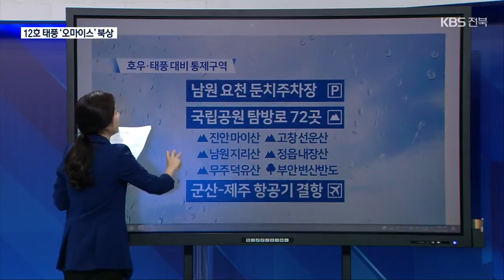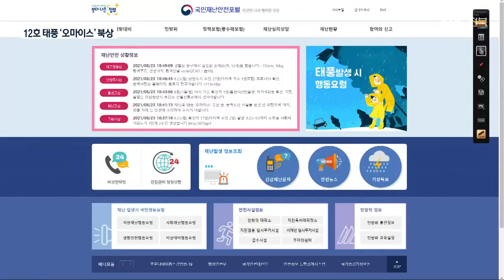가을 장마·태풍 영향…전북 내일까지 최대 300㎜ 비 / KBS 2021.08.23.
[앵커]

 앞서 보신 것처럼 전북 일부 지역에  가을 장마로 비가 내리는 가운데  12호 태풍 '오마이스'가  북상하고 있는데요,

 자세한 기상 소식, 조선우 기자가  날씨 지도를 통해 전해드립니다.

 [리포트]

 네, 태풍 '오마이스'가 북상하고 있습니다.

 전북 지역도  자정부터 새벽 3시 사이에  가장 근접하면서 태풍의 영향권에 들겠는데요,

 현재 서해 남부 먼바다를 중심으로  풍랑 주의보가 발효돼 있고,  가을 장마까지 겹치면서 군산에는 호우 경보가 내려졌습니다.

 또 순창과 남원 장수에는 태풍 예비특보가  무주와 임실에는 호우 예비특보가 내려져 있습니다.

 오늘 하루 강수량은 군산 어청도 139.5밀리미터, 부안에는 61.0밀리미터의 많은 비가 내렸습니다.

 전주기상지청은 비는 내일까지  최고 3백 밀리미터에 달하는 폭우가 내릴 것으로 예상하고 있습니다.

 저녁 동안 비가 얼마나 더 내릴지 보겠습니다.

 비구름대 중심부가  빨간색 혹은 보라색을 띠고 있죠,

 시간당 강수량이  30밀리미터가 넘는 매우 세찬 비가 예보됐습니다.

 특히 밤이 되면서 전북에 비와 함께 초속 30미터가 넘는 강한 바람도 동반될 전망입니다.

 현재 바닷물 수위까지 높아 저지대 침수 시 매우 위험합니다.

 안전에 필히 대비해야 하는데요,

 이어서 전북의 통제구역 살펴봅니다.

 오전부터 남원 요천의  둔치주차장의 차량들이 옮겨졌고요,

 진안 마이산, 고창 선운산,  남원 지리산, 정읍 내장산,  무주 덕유산, 부안 변산반도 등 국립공원 탐방로 72곳의 출입이  금지됐습니다.

 또 군산과 제주를 오가는 항공편도  오후부터 모두 결항된 상태입니다.

 유사 시  가까운 대피소를 가야 할 경우  행정안전부에서 제공하는 국민재난안전포털 홈페이지에서  내 주변 대피소를 검색하면 되는데요,

 이렇게 군산시 나운 1동을 선택하면 아래쪽에 대피시설의 목록과 위치,  또 수용인원까지 살펴볼 수 있습니다.

 지금 있는 곳에서  가장 가까운 곳이 어딘지  미리 알아두시면 좋을 것 같고요,

 첫 화면으로 돌아가면 태풍과 같은 비상상황에 따른 행동요령도 나와 있습니다.

 위기 상황에 신고할 수 있는 비상 연락처도 나와 있으니  참고하시기 바랍니다.

 지금까지 재난 스튜디오에서 전해드렸습니다.